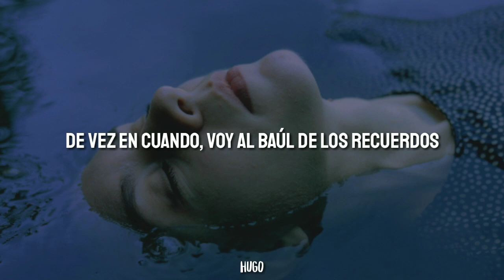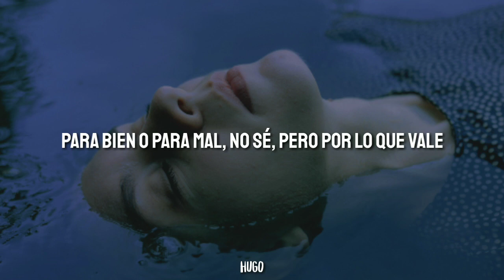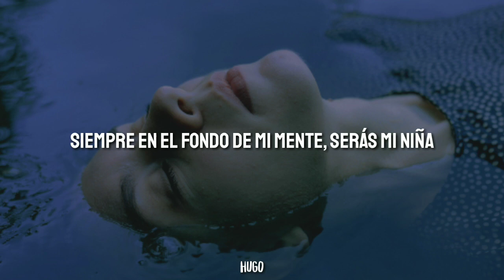Girl in red - October Passed me By (Sub. español)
● If you are the owner of any content that has been uploaded on this channel and you want it remove please contact me in the comments section and I will resolve the issue immediately.